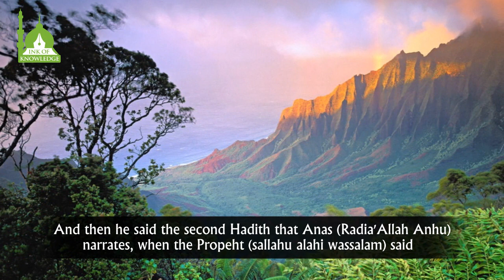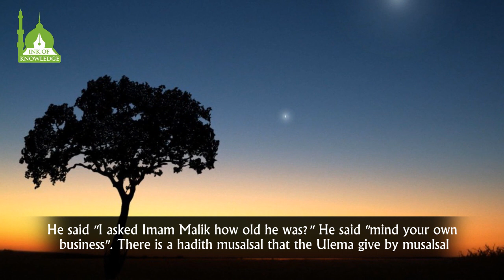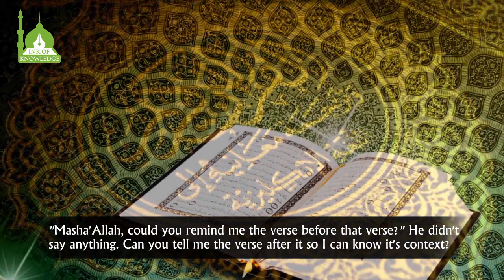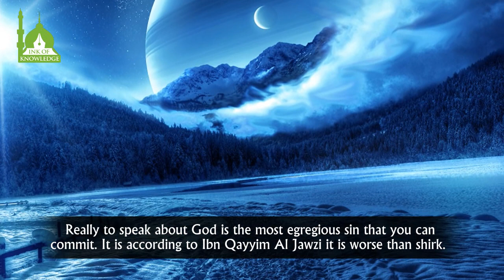Mind Your Own Business! - Shaykh Hamza Yusuf | Powerful